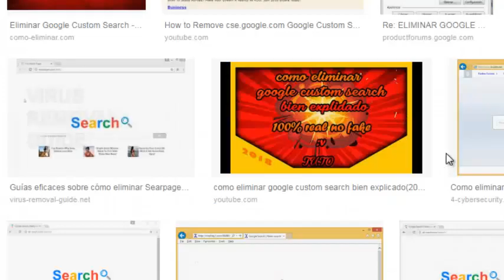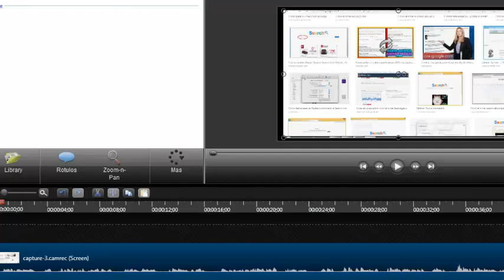eliminar buscador google custom search cse.google.com pub